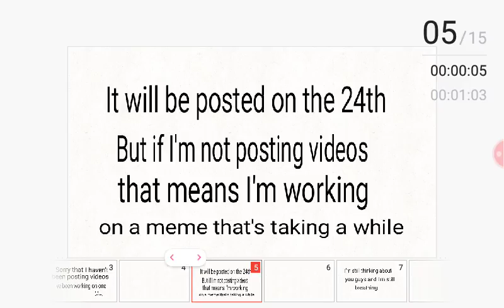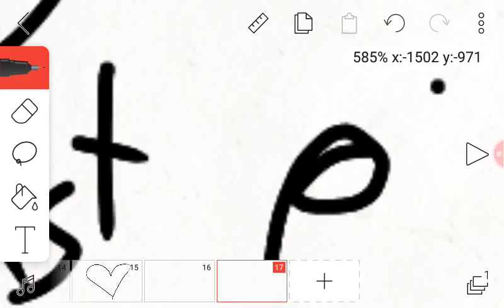Sorry my luvs